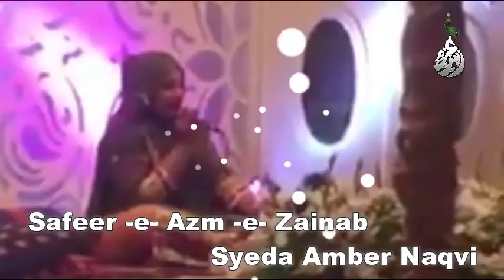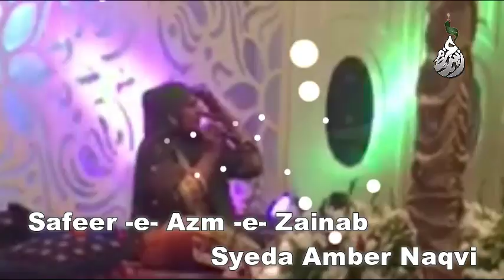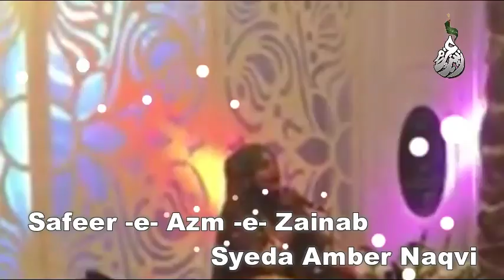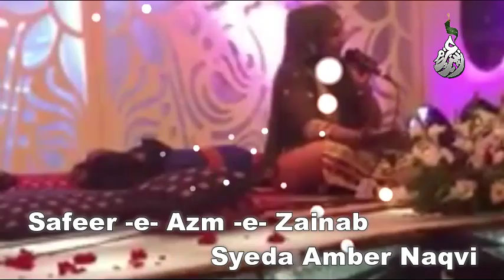live Naat - Allah Hoo Allah Hoo || Syeda Amber Naqvi